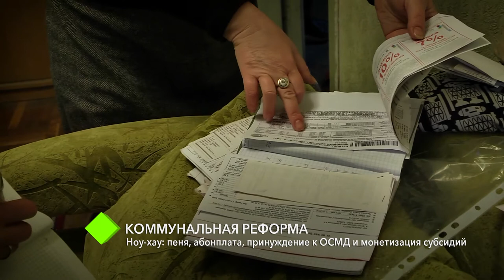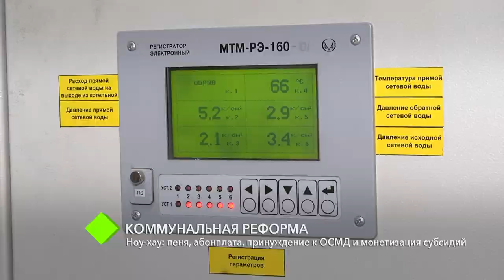Коммунальная реформа: пеня, абонплата, принуждение к ОСМД и монетизация субсидий